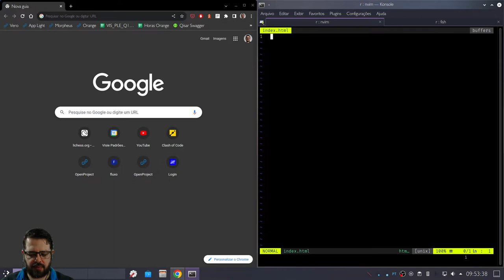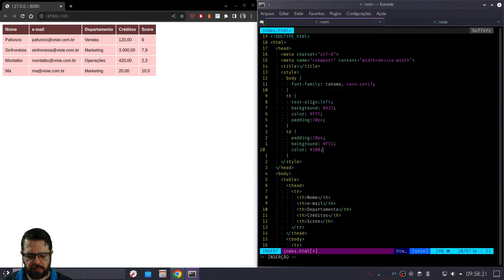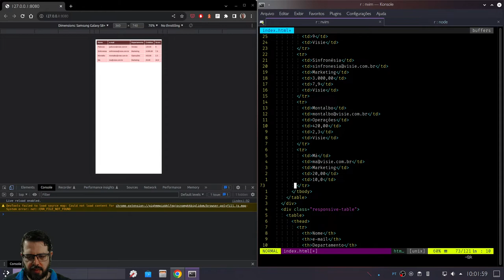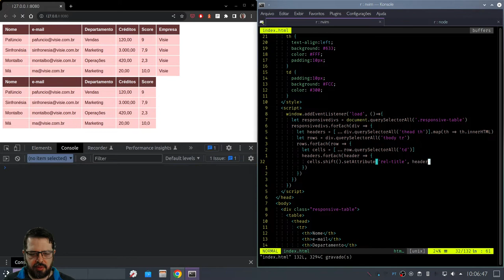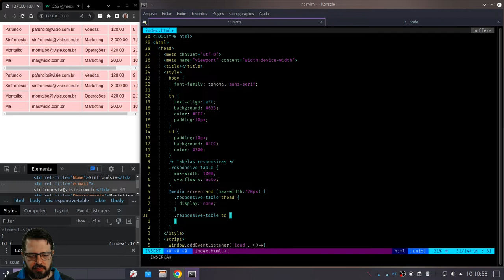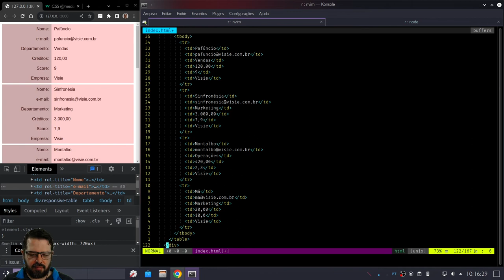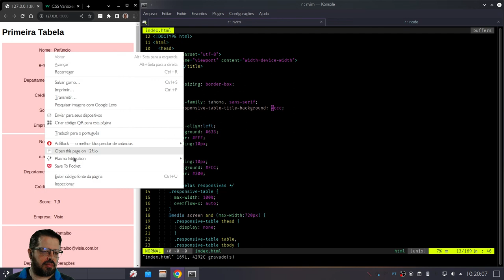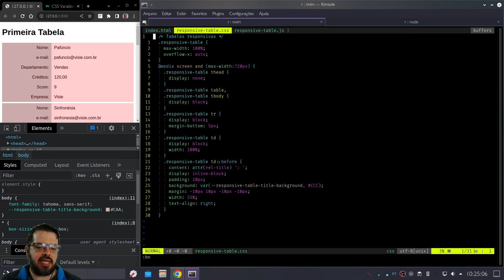VanillaJS 1 - Tabelas Responsivas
JavaScript simples e reaproveitável para fazer sus tabelas se adaptarem em telas mobile.